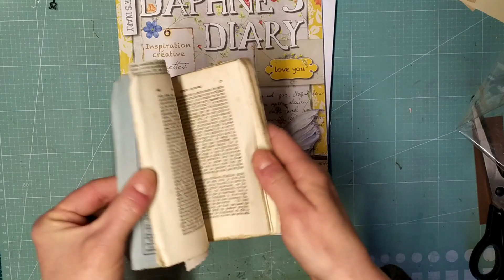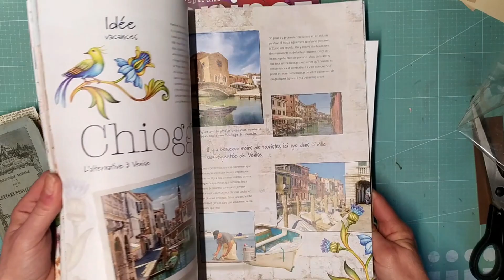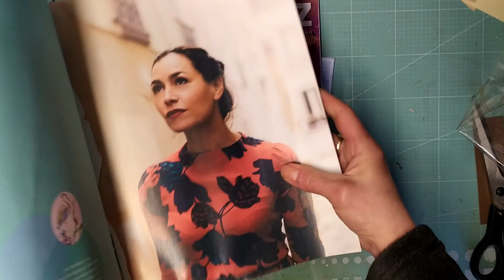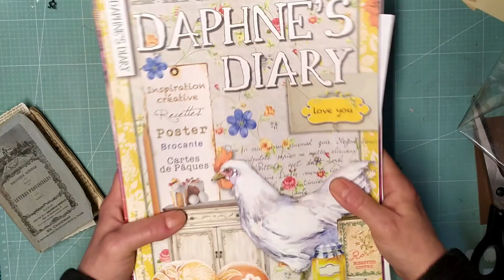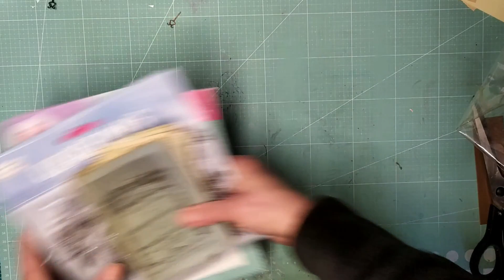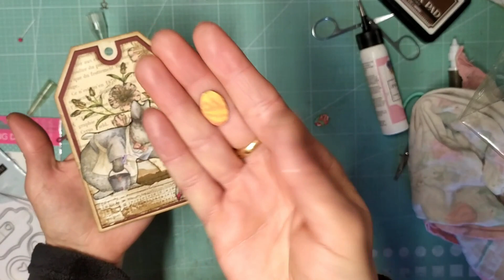Tuto carte facile avec magazine RECUP et du materiel de chez Action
Tuto carte facile avec magazine RECUP et du matériel de chez Action
mes boutiques

Onedasaving
- 25% de remise sur une commande de minimum 19 € avec le code nathalie

lien des brusho :

outils de modelage pour les fleurs :

vernis colle mat :

papier de soie :